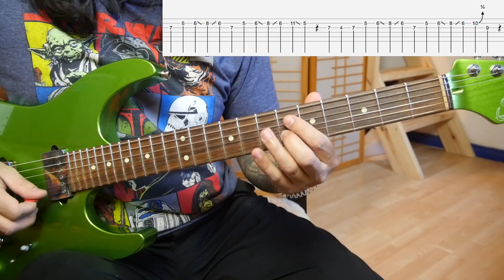Mehbooba Mehbooba | Sholay | Guitar lesson with tabs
Please check out my Facebook page for more infos and Guitar Tabs